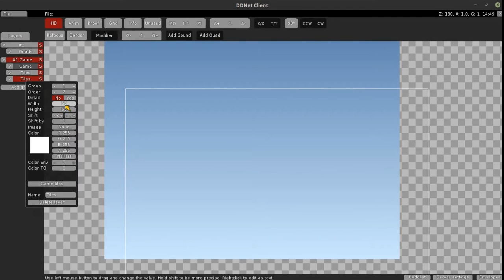Potty Trailer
Crappy trailer for a crappy map.
Music: "The Cradle" by Larry Young (Khalid Yasim), arranged by George Winston, crappily performed by me.